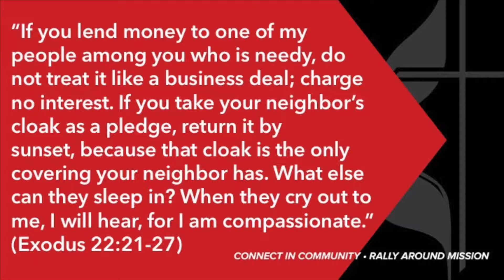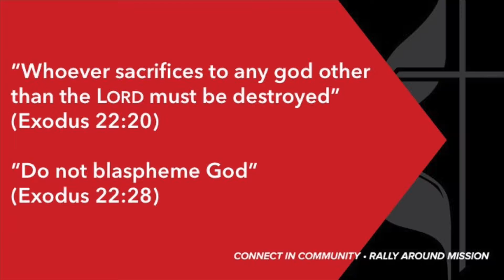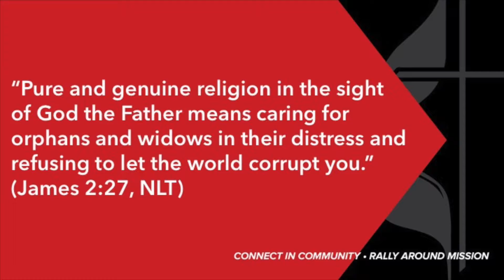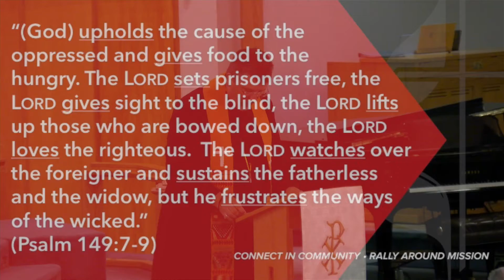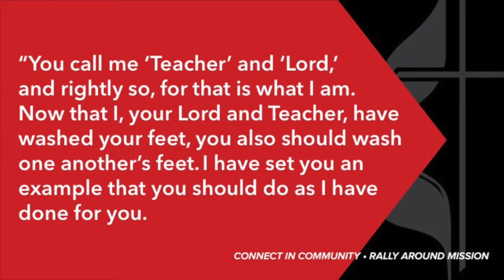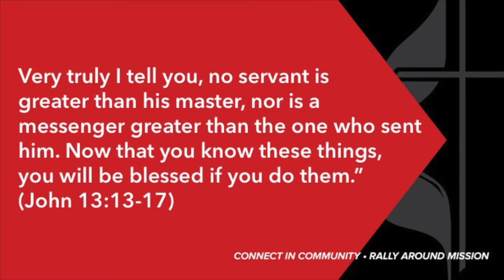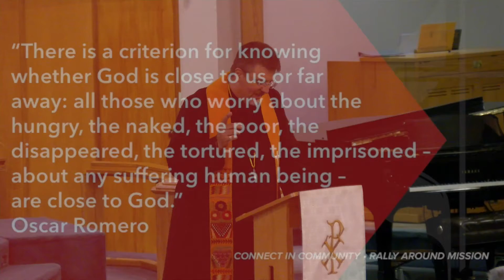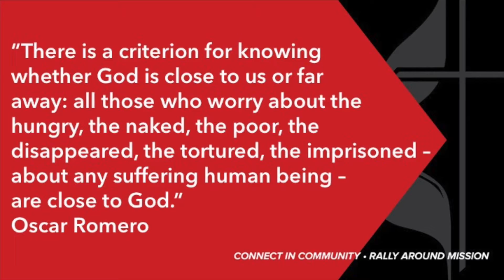On Mission Together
Are you answering the call to serve?